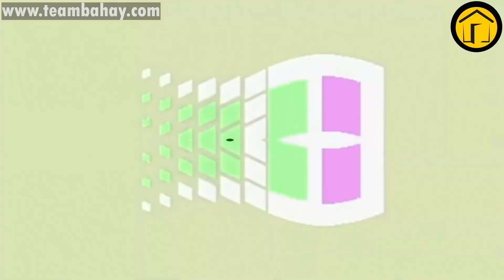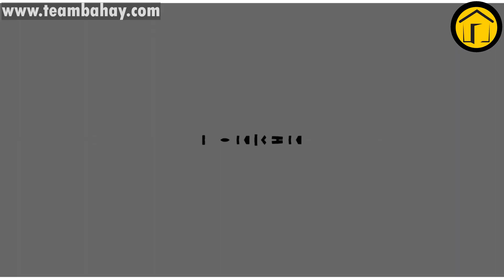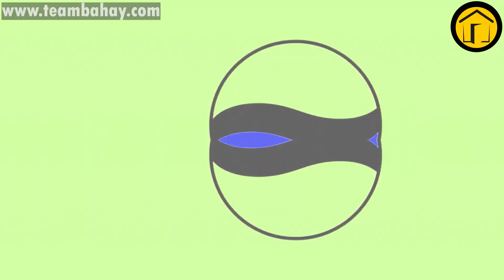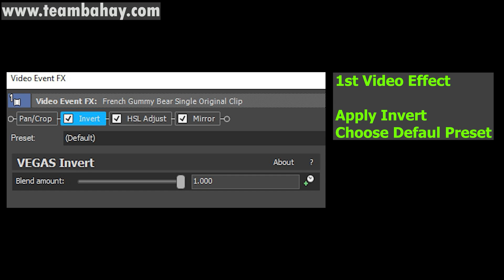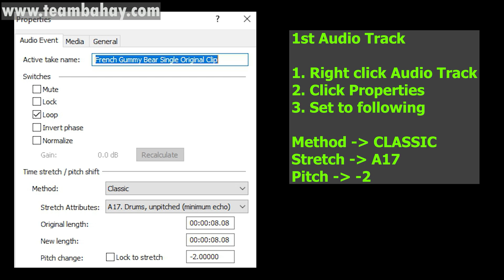(Video Tutorial) O MAJOR EFFECT Gummy Bear Gummibär Song & clips - VIDEO & AUDIO EFFECTS EDIT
Additional Clips and Tutorial
Effect Name:  O MAJOR EFFECT
THIS VIDEO IS NOT INTENDED FOR KIDS, THIS COMES WITH A STEP BY STEP TUTORIAL FOR VIDEO EDITORS' REFERENCE.

Timeline
00:00 - Intro
00:04 - NAME OF REQUESTOR
00:08 - Full Clips
04:26 - How to make O MAJOR EFFECT IN VEGAS
05:11 - Outro

Thanks!